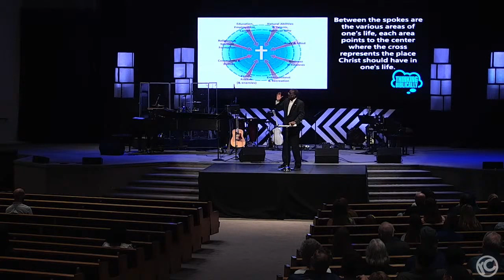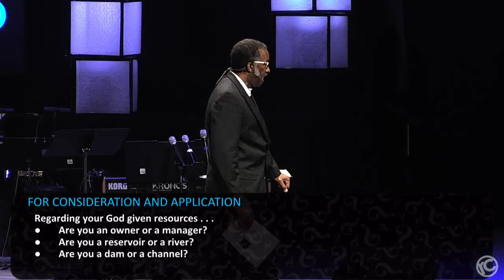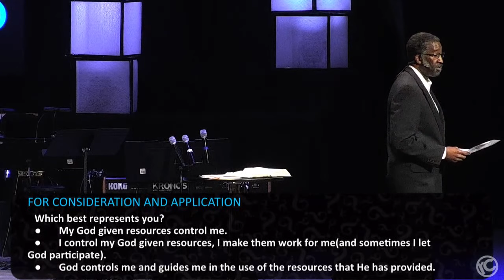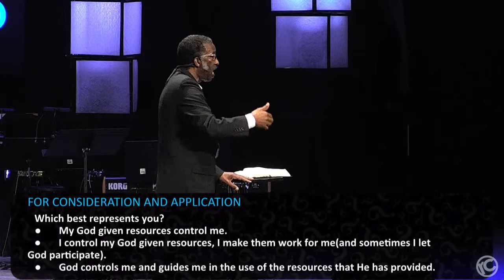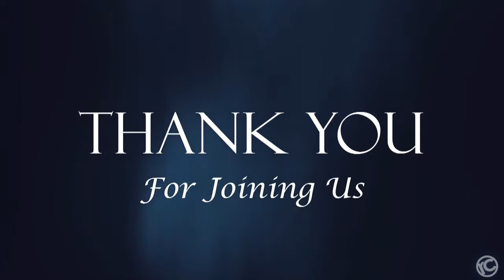Sunday Service 6/19/2022 Thinking Biblically: What is Stewardship?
What is stewardship and why is it important for the Christian to understand this principle?